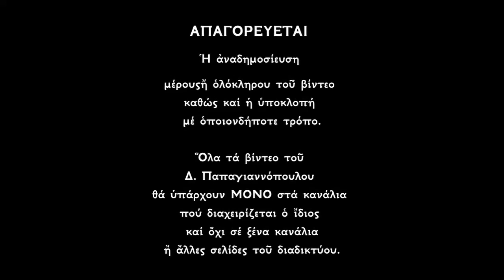Άγιοι Δέκα - Διώχνουν το κακό και φέρνουν την γαλήνη !!!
Οι Άγιοι Δέκα μάρτυρες της Κρήτης (εορτάζουν στις 23 Δεκεμβρίου).
Μαρτύρησαν τον 3ο αιώνα μ.Χ., όταν αυτοκράτορας της Ρώμης ήταν ο Δέκιος.
Τα ονόματά τους ήταν : Θεόδουλος, Σατορνίνος, Εύπορος, Γελάσιος, Ευνικιανός, Ζωτικός, Αγαθόπους, Βασιλείδης, Ευάρεστος και ο Πόμπιος.

Και οι δέκα με πολύ ζήλο εργάζονταν για τη διάδοση του Ευαγγελίου στο νησί. Καταγγέλθηκαν στον έπαρχο Κρήτης, που ήταν συνώνυμος του αυτοκράτορα, ονομαζόταν δηλαδή κι αυτός Δέκιος. Ο έπαρχος, όταν είδε την ανθηρή νεότητά τους και το αρρενωπό τους παράστημα, προσπάθησε να τους παρασύρει με πολλές υποσχέσεις εγκόσμιων απολαύσεων και ηδονών. Αλλά όταν είδε ότι τίποτα δεν πετύχαινε, διέταξε να τους μαστιγώσουν, να τους σύρουν πάνω στην κοπριά , να τους λιθοβολήσουν και τελικά τους αποκεφάλισαν.

Ιερά Δέηση στους Αγίους Δέκα Μάρτυρες της Κρήτης.
Διώχνουν το κακό και φέρνουν την γαλήνη.

*** ΠΡΟΣΟΧΗ !!!